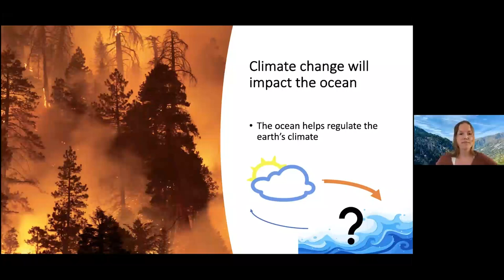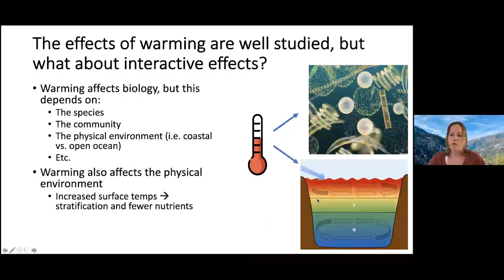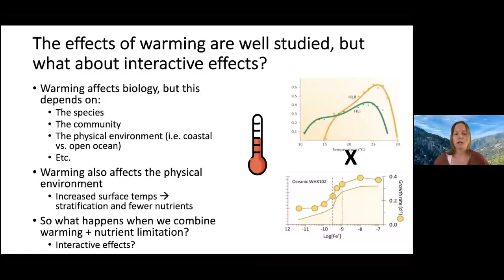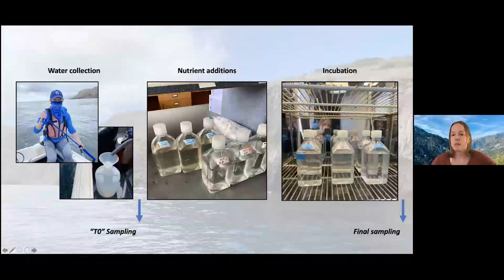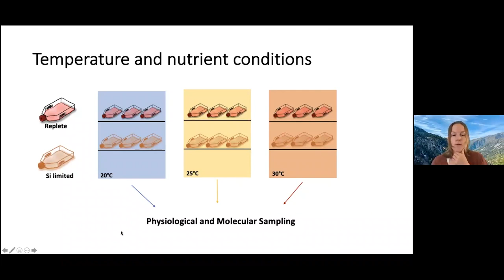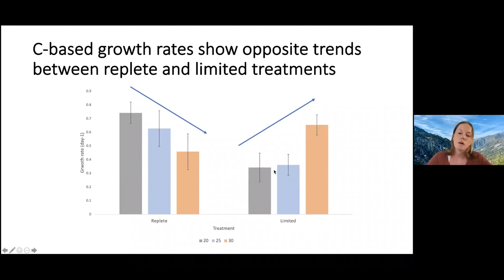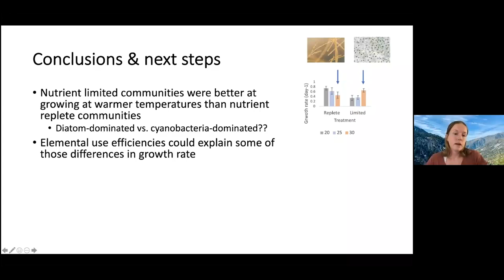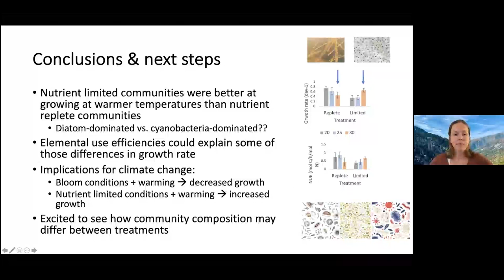Response of coastal phytoplankton communities to warming and nutrient limitation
Cara Schiksnis, University of Southern California
USC Wrigley Summer Fellow
Wrigley Fellow Lecture Series: 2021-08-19

"Physiological and molecular response of coastal phytoplankton communities to warming and nutrient limitation"

Marine phytoplankton account for half of the total carbon fixation on the planet and contribute greatly to biogeochemical cycling including the sequestering of carbon. This summer, I studied the effects of warming and nutrient limitation, two stressors that are becoming increasingly prevalent in marine ecosystems, on phytoplankton communities collected from off the coast of Catalina Island. Early results interestingly show that nutrient-limited communities grew fastest at the warmest temperature, even surpassing the growth rates of the nutrient-replete communities at this temperature. Understanding how phytoplankton will be affected by multiple stressors such as warming and nutrient limitation will help us to more accurately predict how biodiversity and biogeochemical processes may shift in the future ocean.